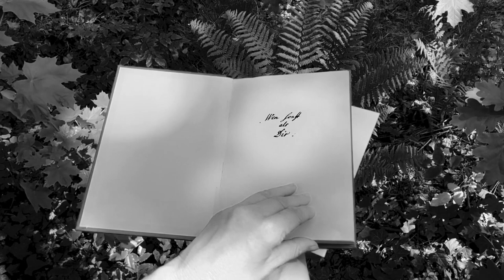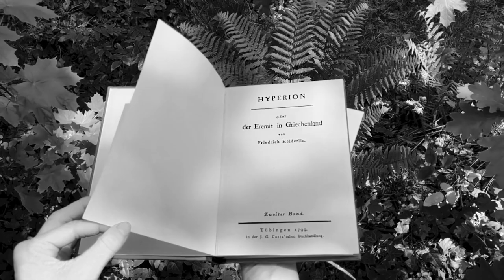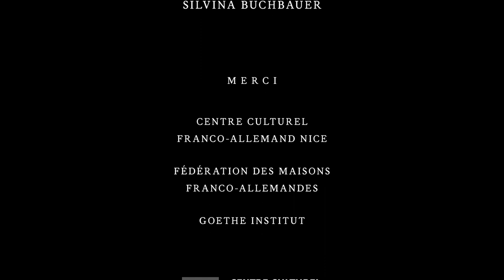"Wem sonst als Dir" – Friedrich Hölderlins Hyperion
Film, Allemagne 2020, avec Silvina Buchbauer et Boris Bergmann
Textes de Friedrich Hölderlin (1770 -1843) : Lettre à Susette Gontard (1799), Hypérion
Caméra, mixage sonore : Boris Bergmann
Narratrice, caméra, montage, réalisatrice : Silvina Buchbauer

Wem sonst als Dir – A qui d'autre sinon à toi

C'est par ces mots que Friedrich Hölderlin a dédié le deuxième volume du roman épistolaire "Hypérion" à son grand amour Susette Gontard et c'est dans la figure de Diotima qu'il lui a érigé un monument littéraire. Dans cette œuvre, la vie et la poésie sont si étroitement liées que le poète, dans un spectacle visionnaire, semble prévoir aussi bien la fin tragique de Susette que son propre destin. Hölderlin était un chercheur dans une époque tempétueuse et d'incertitude. À la recherche d'un monde meilleur il hésite, il est nostalgique, il se trompe – c'est là que réside sa grande actualité. Son regard ouvert est le contre-projet au dogme de la prétendue absence d'alternatives et la réponse à la question de Hölderlin : "... pourquoi être poète en ces temps troublés ?"

Dans "Wem sonst als Dir - A qui d'autre sinon à toi", Diotima (Silvina Buchbauer) parcourt les étapes du roman épistolaire "Hypérion" - toujours en train de traverser des lieux étrangement déserts, perdus dans les pages du livre. La musique de Boris Bergmann "SLOW Scardanelli Lieder ohne Worte" s'inspire des longues improvisations au piano de Hölderlin dans la tour de Tübingen, où le poète a passé la seconde moitié de sa vie dans un état de troubles mentaux.